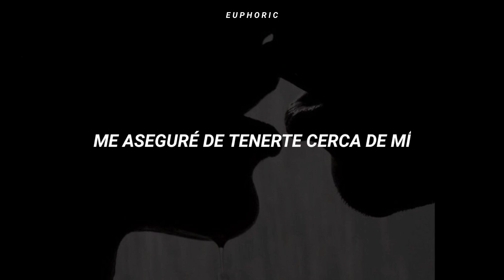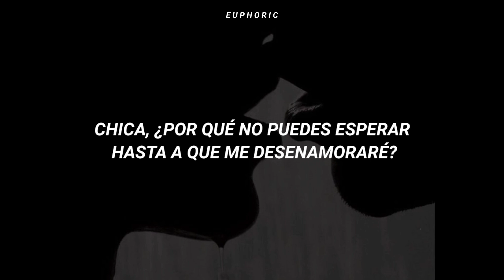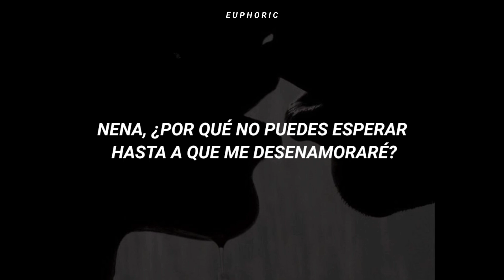Si leíste Strange, de ley tienes que saber está canción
Hey! 🖤 espero que les guste este video, Strange uno de mis libros favoritos, mi personaje favorito es Nolan, es tan él. Gracias por su apoyo, los leo a todos. ✌️

Si la gustó este video, no se olviden de darle me gusta, comentar y compartirlo, se los agradecería muchísimo 🖤✨.

// Call Out My Name - The Weeknd / Sub. Español
// Call Out My Name - The Weeknd / Español
// Call Out My Name - The Weeknd / Subtitulado
// Call Out My Name - The Weeknd / Letra